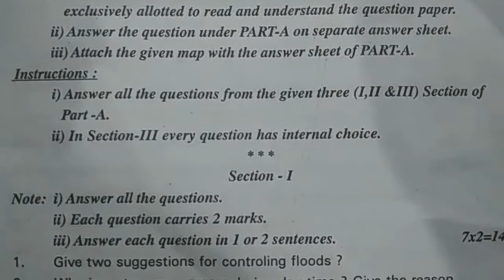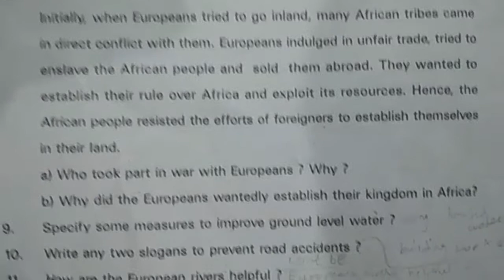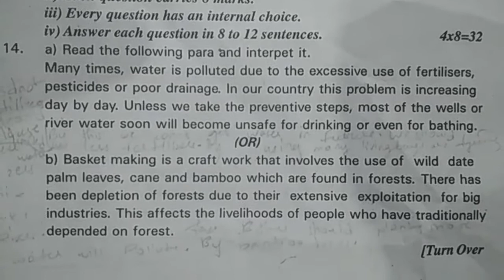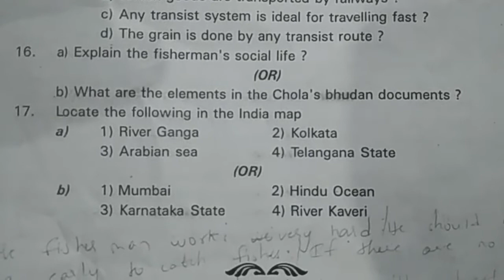7th class social sa1 model paper | sa1 social class 7 test paper | social sa1 question paper 80 M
sa 7th Social model question paper 2022, summative assessment for 7th Social question paper 2022,

class internal sa & fa all exam model papers,
summative class exam test model papers for class,
previous last year model test papers for practice,
telangana class model papers old syllabus questions,
TS 7th Class Social 80 Marks Model Paper | vii class question paper | Summative Assessment
formative assessment 1 question Social papers class 7 2022,
summative assessment 1 question Social papers class 7 2022,
formative assessment paper class 7 Social 2022,
sumative assessment paper class 7 Social 2022,
formative assessment question paper 7th class Social 2022,
summative assessment question paper 7th class Social 2022,
Class7Fa1social Papers
7thsocialFA-1QuestionPapers7th
7thsocialSA-1QuestionPapers7th